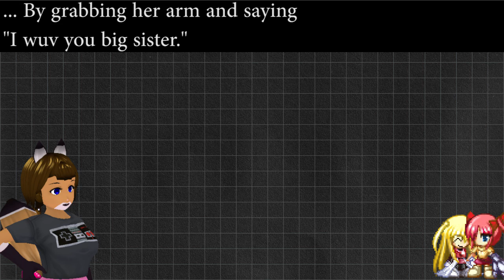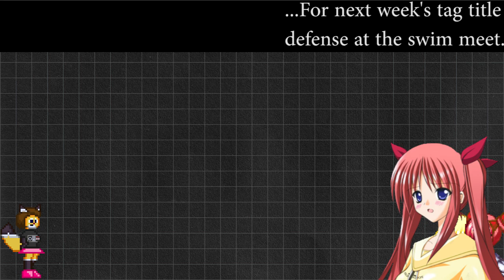Underwhelming Level With Underwhelming Ending Mega Man Maker RKS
I think I started this project four years ago, probably longer development time than RKS 2.

I could go on and on about my rants and raves about Godot, but I'll leave it be. I'm moving on to the next projects.